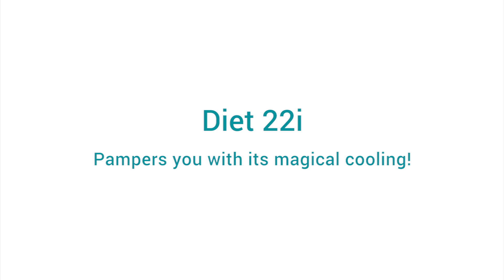Symphony Diet 22i cooler